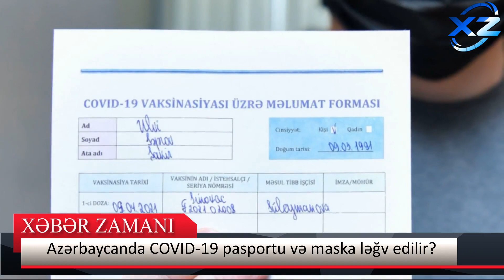Azərbaycanda COVID-19 pasportu və maska ləğv edilir?